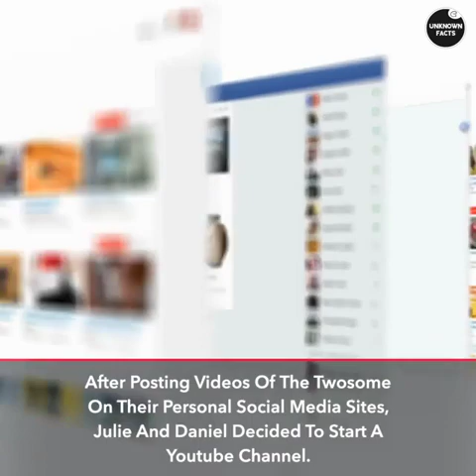THIS DOG WAS LEFT ALONEWITH THE BABY, BUT THE FAMILY WERE FILMING HIS BEHAVIOR